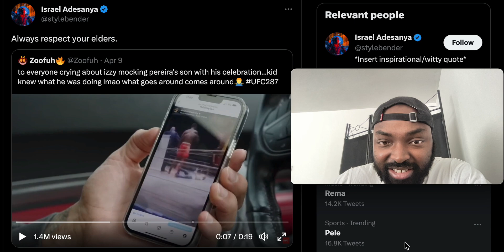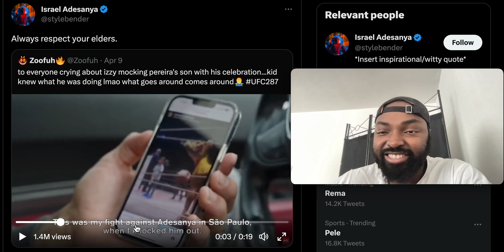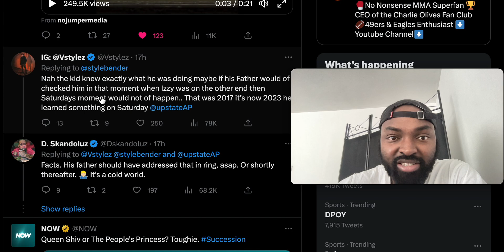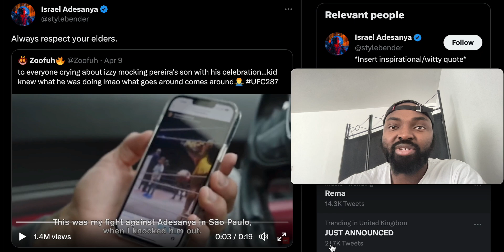Israel Adesanya mocks Alex Pereira’s son for mocking him back in 2017